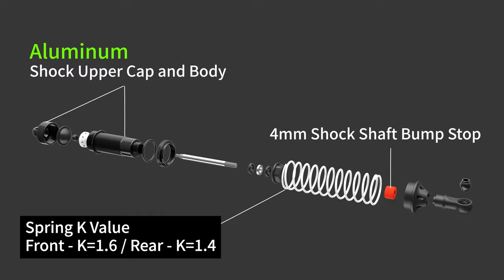Team Magic B8ER Special Edition Pro Roller【Official】--- Structure Details